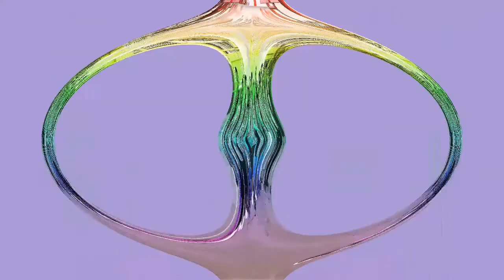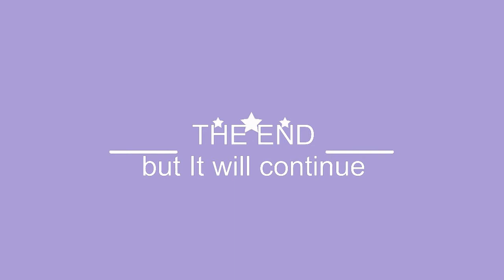Dire dawa University GC 100 days celebration 31/03/2022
this year graduate class celebrations about 100 days to go for graduation